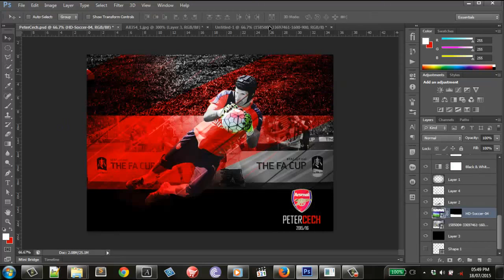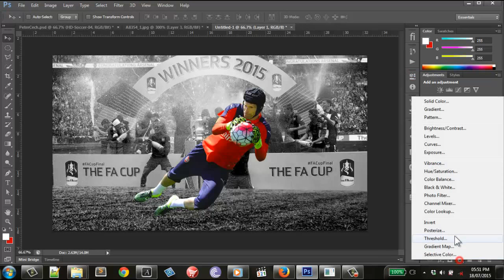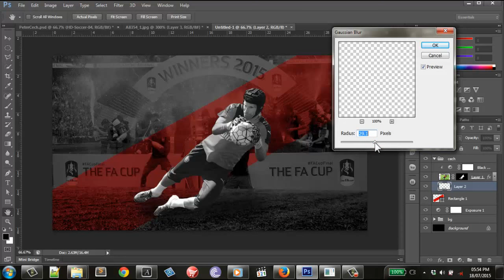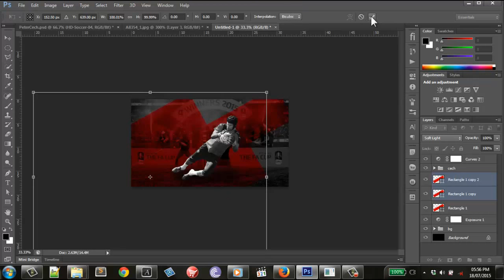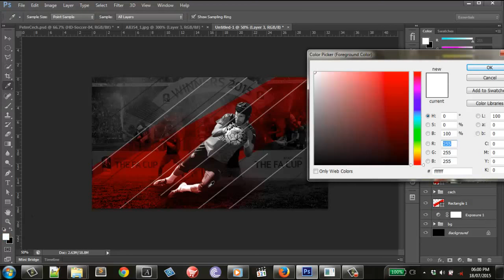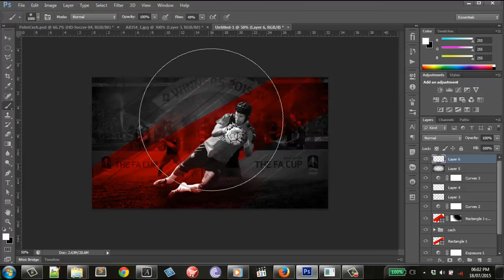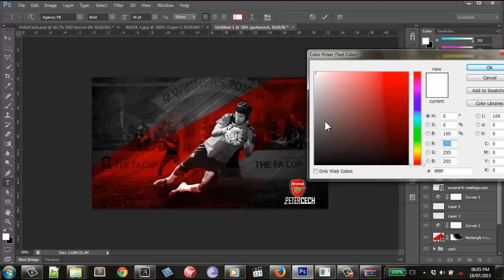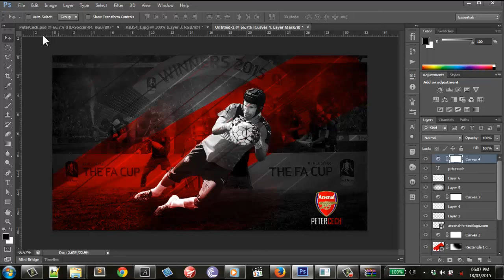Photoshop Tutorial Petr Cech Wallpaper design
In today's photoshop tutorial, we show you how to create a stunning wallpaper of Arsenal player, Petr Cech in Adobe Photoshop.